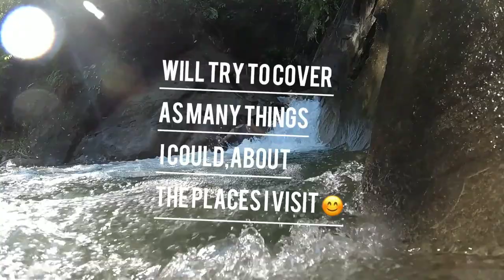LIKABALI / ARUNACHAL PRADESH/INDIA/short video / Trailer 😊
Hi guys,I'm Jarken Gibi.
From Arunachal Pradesh.
I'm here to show you some Beautiful Drone shots and give you some information about my place Arunachal Pradesh.